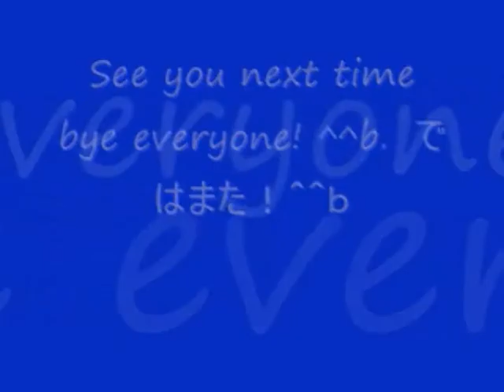No 73 Let's Play KESSEN 2 advanced level Liu Bei. 決戦 2 上級編 劉備。 MrCedar31